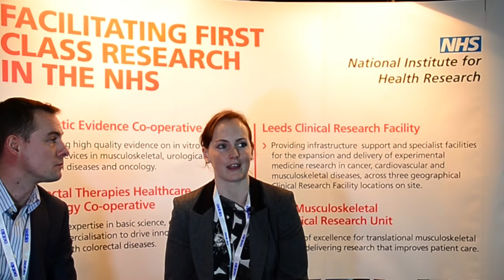City Assays Discovers NIHR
City Assays talks to Mike Messenger and Steph Wallbank from Diagnostic Evidence Co-operative Leeds which is funded by the National Institute for Health Research